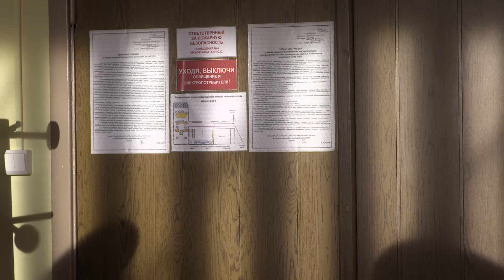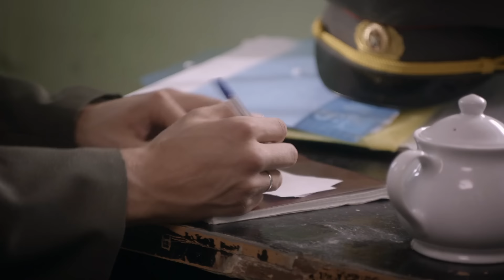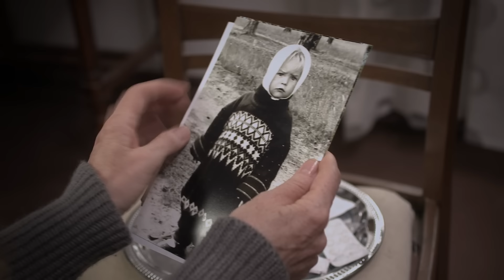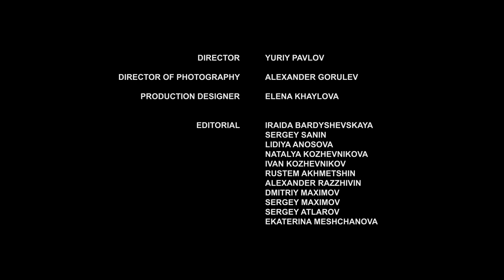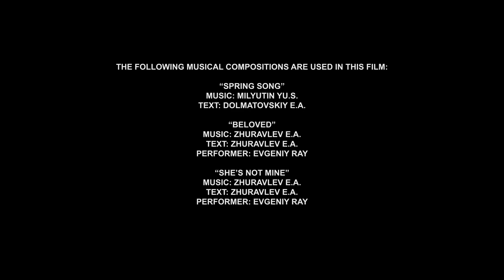▶️ Forget me not 1 - 2 episodes - Romance | Movies, Films & Series